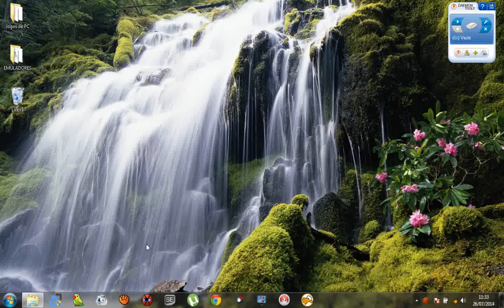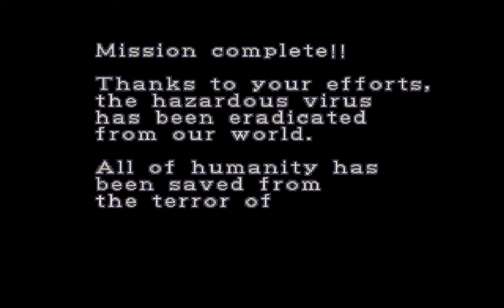Resident evil 2 modo Battle mode LV1 Ada por Rafael part 5